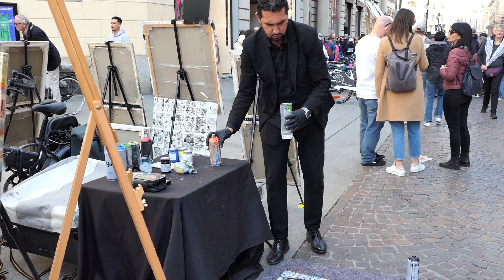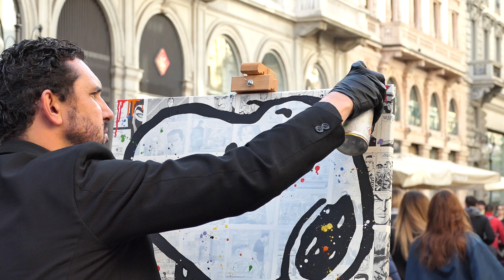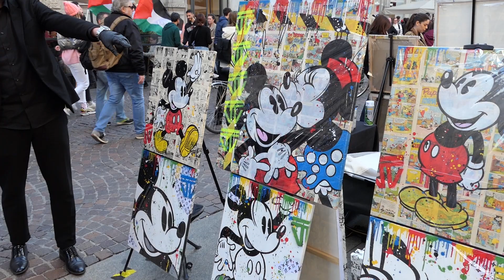ARTISTA DI STRADA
MILANO - VIA DANTE